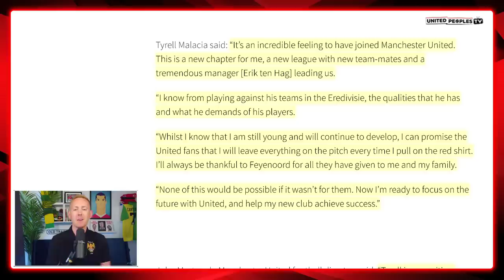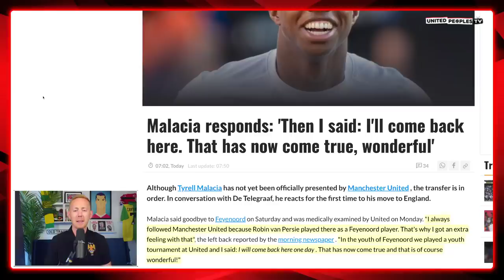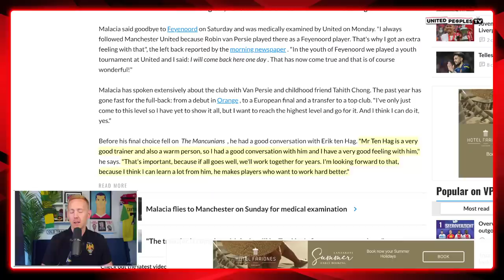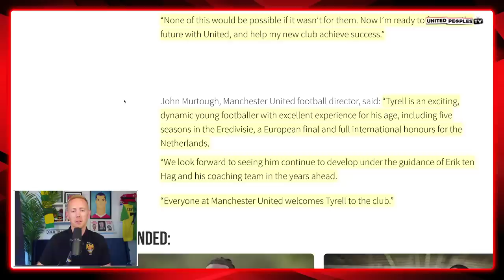Tyrell Malacia's First Interviews As A Man Utd Player: His Plans With Ten Hag & Ambitions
Manchester United have officially announce Tyrell Malacia as Erik ten Hag's first summer signing! Here are the first words and interviews from Malacia as a Man United player where he discusses his career so far, his ambitions, how excited he is to work under Erik ten Hag and more!

Welcome to Manchester United, Tyrell! Excited to see him in action. United's going Dutch...🇳🇱